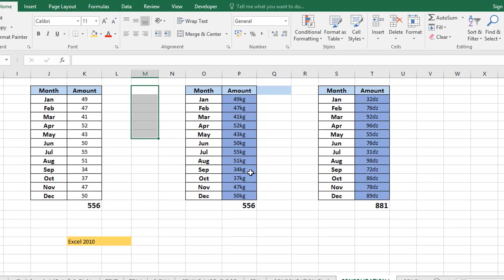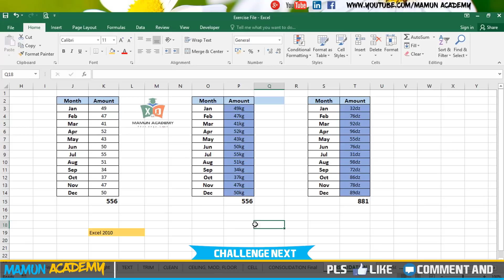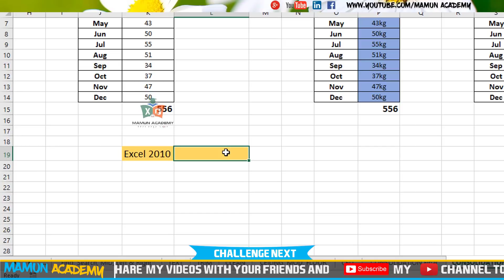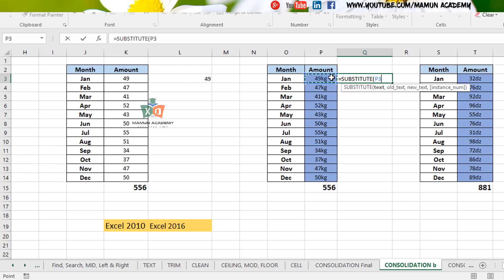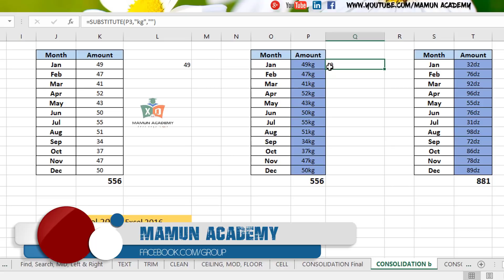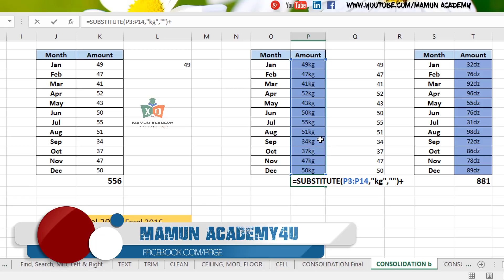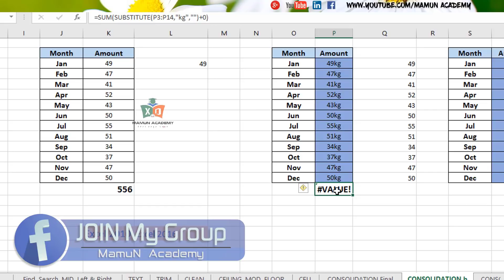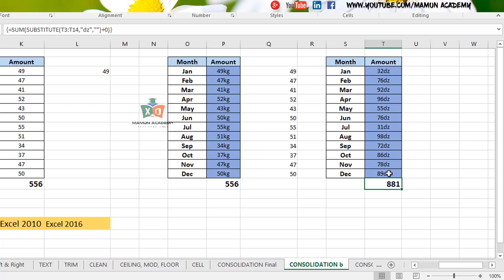How to SUM/ADD Numbers Containing TEXT in Excel Bangla || SUM ignoring TEXT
In this tutorial i will show you how to sum or add numbers containg text in excel bangla,
Generally we know how to sum but if it is added with some text like kg, tn, dz, grz etc how will you add or sum with this text.
i will show you how to add or sum this with tex with number.

.Social Media.

.Social Media.